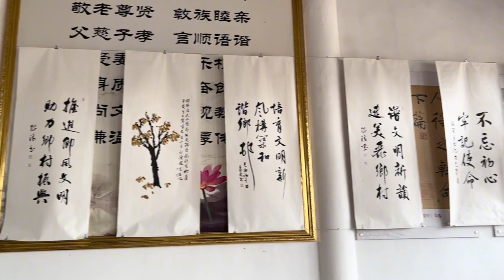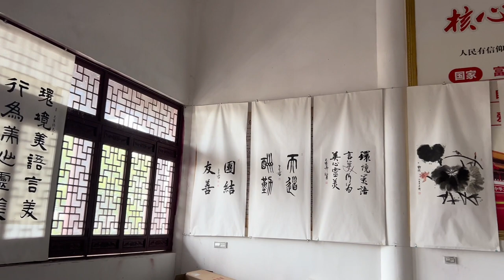褚氏家族算大家族，褚遂良文化园，在云梦应城汉川具有相当影响力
嗨喽嗨喽，欢迎来到奇奇的农村日记频道~
在家记录农村生活!

一个记录农村生活题材的，
一个乐观生活的人，
一个追求真诚和踏实的农村人！